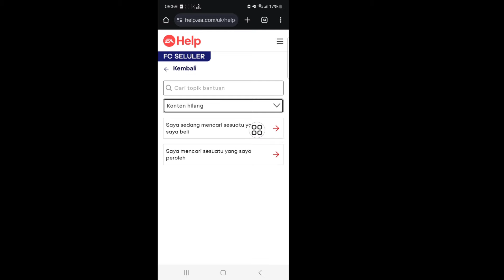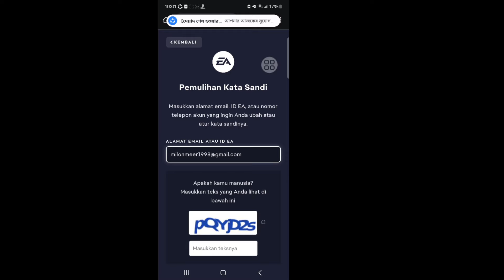Cara Mendapatkan Kembali Akun Lama Anda di FC Mobile | DAPATKAN KEMBALI Akun FC Mobile Anda SEKARANG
Saya akan menunjukkan kepada Anda Cara Mendapatkan Kembali Akun Lama Anda Di FC Mobile. Tonton video ini dan pelajari Cara Mendapatkan Kembali Akun Lama Anda Di FC Mobile.

Cara Mendapatkan Kembali Akun Lama Anda Di FC Mobile.

🤷‍♂️ Pertanyaan Terkait Lainnya:

cara memulihkan akun di fc mobile,
cara mengembalikan akun lama di fc mobile,
cara mengembalikan progres yang hilang di fc mobile,